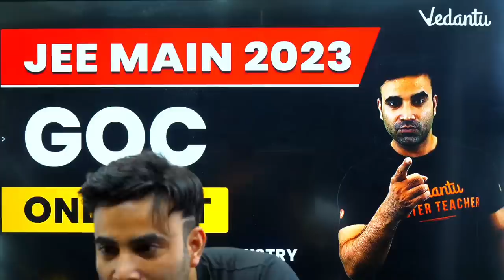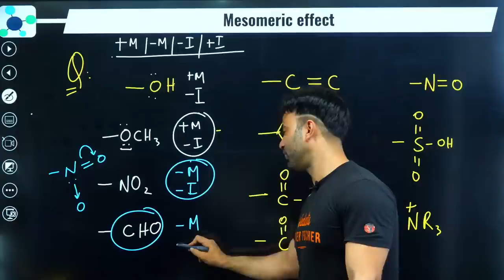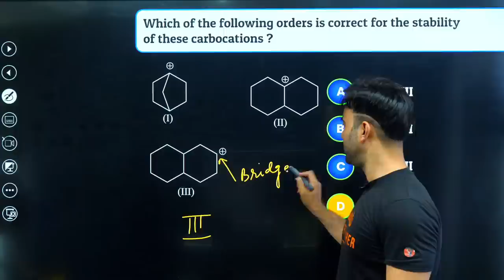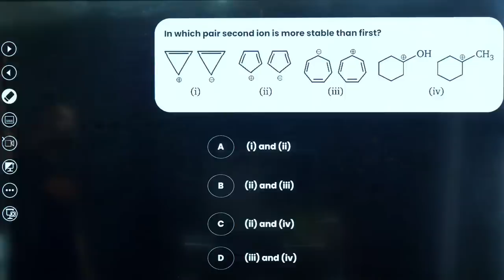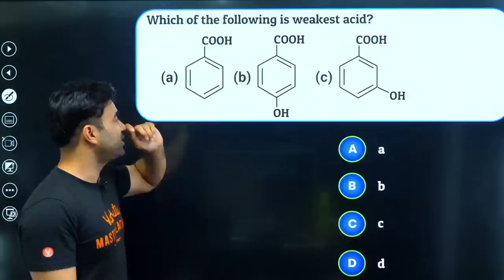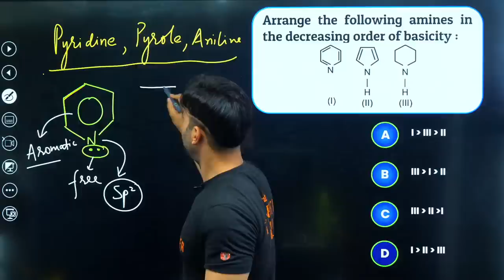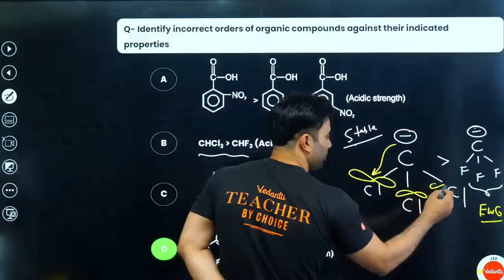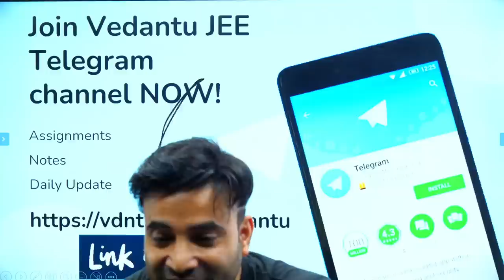JEE 2023 | GOC | One Shot | IIT JEE | Mohit Ryan Sir | Rudra | Vedantu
📌Vedantu Pro Courses Enquiry 📌PRIME Manthan Batch for JEE 2025 (Hinglish)
⚡For Batch Admission Inquiry Fill the Form in Vedantu Offline Center Hello Students, watch the amazing session on GOC for JEE main 2023 . In this session, Mohit sir will give you quick revision of GOC and also Mohit sir will take you through the Most Important GOC JEE Questions for JEE 2023 Preparation. This session will be very helpful for the students who are preparing for JEE 2023 Exams. If you want to score high in the JEE Chemistry exam paper, then this session will help you get more marks. So, watch the complete video, and let's get a better understanding of the GOC JEE.

⚠️Attention⚠️We are conducting a feedback session to get your feedback on how we can improve. Kindly fill in the form given. Those who participate will become a part of a Lucky Draw and the winners will get a chance to speak to one of our Master Teachers!

We hope, this session will help you get a better understanding of the topic. We would love to get your feedback.